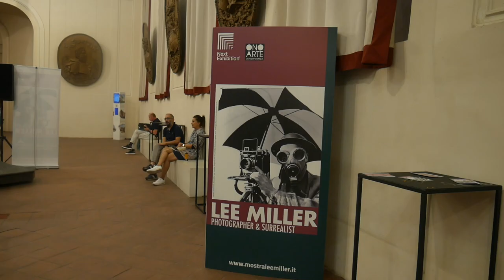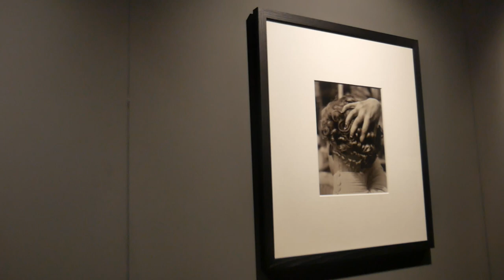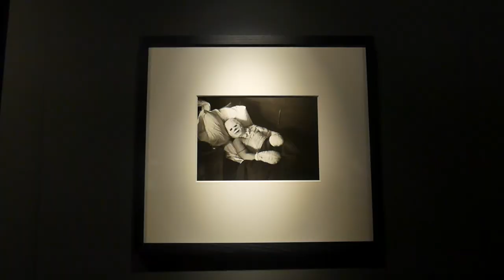Le fotografie di Lee Miller in mostra a Stupinigi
Dal 9 settembre al 7 gennaio, le grandi fotografie di Lee Miller in una mostra a lei dedicata al castello di Stupinigi.
Lee Miller ha attraversato il XX secolo, dalle avanguardie artistiche, alla moda fino ad arrivare alla guerra ed ai campi di concentramento.
Lara Martinetto ci ha raccontato la mostra